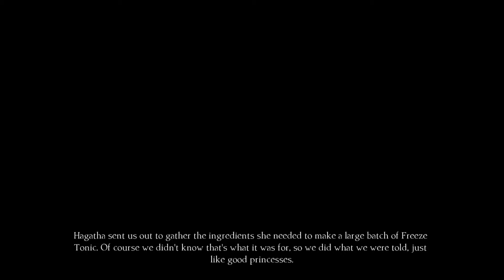King's Quest 2015 (Chapter 3 - Once Upon a Climb | Part 3 - Agatha)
In the third part of this playthrough of Chapter 3 - Once Upon a Climb King's Quest 2015, Graham comes face to face with his imprisoner, Agatha!